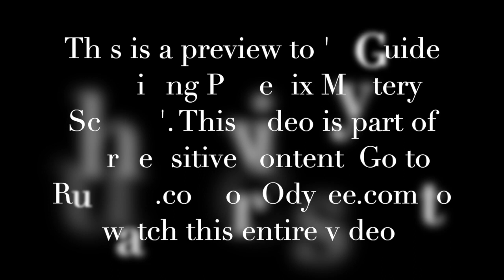Preview - A Guide to Rising Phoenix Mystery School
Greetings! Join us as AuroRa the founder to Rising Phoenix Mystery School goes live explaining each of our courses. Have you been thinking of becoming your self-healer or offering holistic alchemy healing to the world? Then these are the courses for you. Come understand how these divinely accredited, entity removal techniques work, whether it's A.U.R.A. Hypnosis, R.A.A.H. Reiki Healing, Quantum Galactic Akashic Reading or Isis Priestess/Priest mentorship.

This is only a preview. To watch this entire video

I AM AuroRa | Galactic Historian | Author| Founder of A.U.R.A Hypnosis Healing & Rising Phoenix Mystery School | Spiritual Revolutionist | Channel To RA | Akashic Reader

For those of you located outside of the United States, it is easiest to buy through your respective country's Amazon webpage: